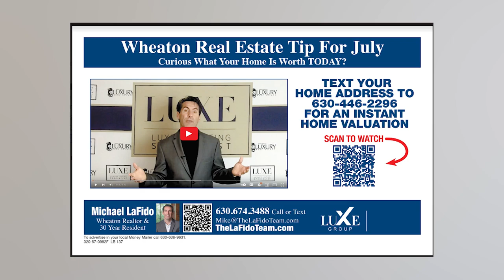Carve Your Niche: Strategies for Establishing Market Authority Through Value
In the fast-paced realm of today's marketplace, establishing yourself as a leading authority requires more than just expertise–it demands a commitment to consistently delivering value. Discover the strategies to position yourself as an industry expert by always providing value, and learn how to captivate your audience and drive engagement with smart marketing. Unlock the secrets to sustained success. To learn more about bringing value to your database, watch this short video.

CHAPTERS ►
0:00 — Intro
0:50 — Tip of the month in the mail
1:30 — Content topics and marketing
2:00 — QR codes — video content
2:30 — Wrapping up

Michael LaFido
💻 LuxuryListingSpecialist.com
💻 LuxuryListingPodcast.com
💻 JoinLuxeGroup.com

CREDITS ►
Writer - Jonah Lemkins